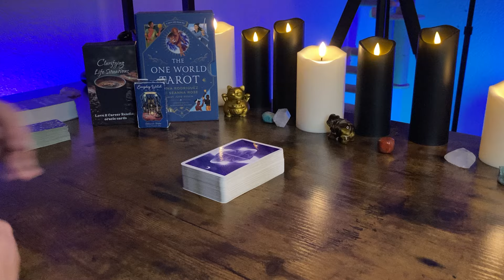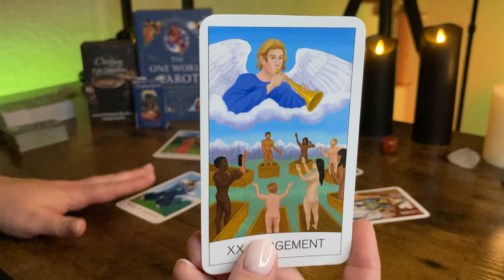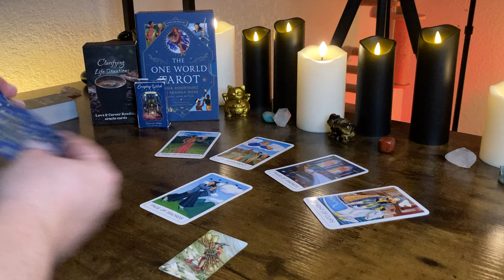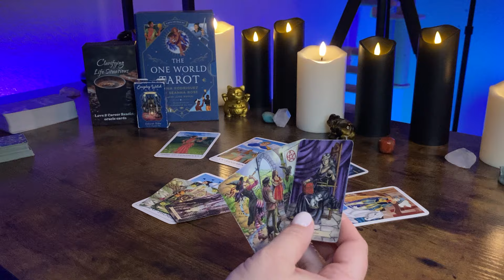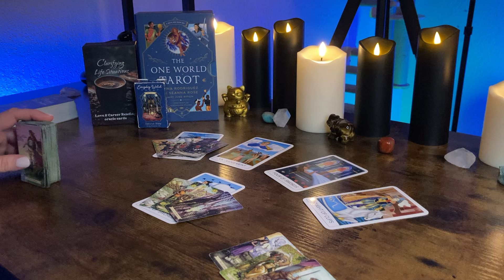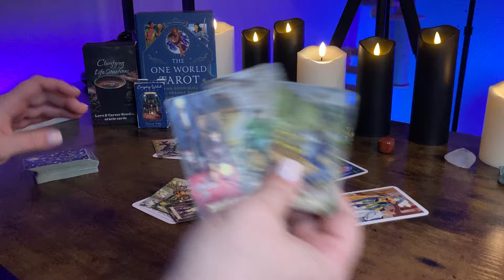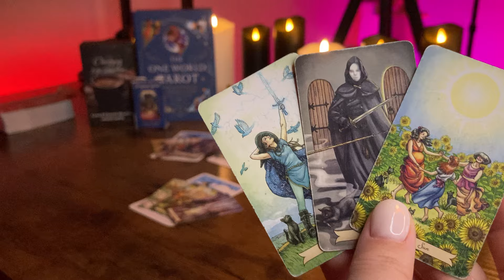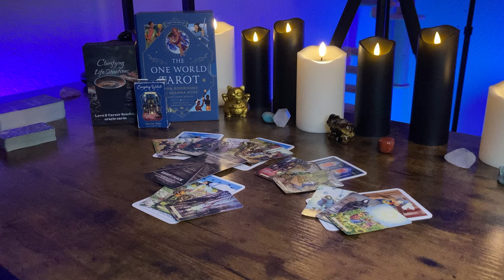VIRGO - Don’t Worry, Their Higher Self Is Kicking The Stubbornness From Them! September 2nd - 8th